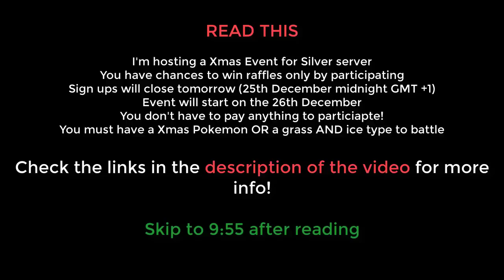XMAS POKEMON IN PVP